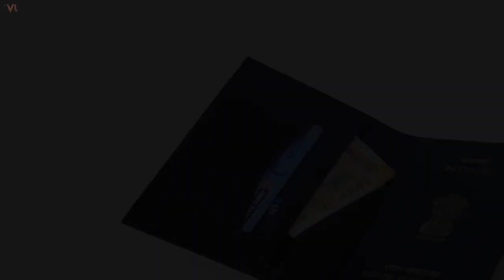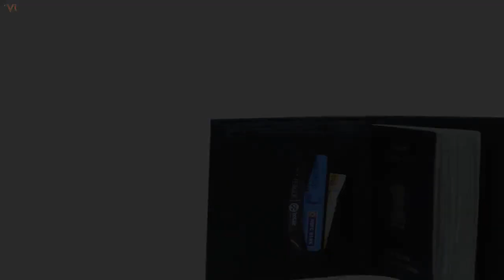PASSPORT CASE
VLH-PC-001

Don’t Call It a Dream, Call It a Plan and Travel the World with Our Compact VLH Leather Passport Case.

Dimension: Height 14 CM, Width 11 CM
Leather: Cow Softy
Lining: Black Cotton Twill
Color: Black

Four Credit Cards Slots
One Passport Pocket
One Boarding Pass Pocket